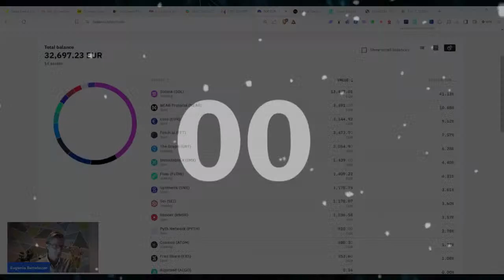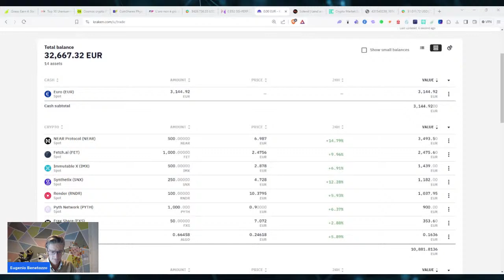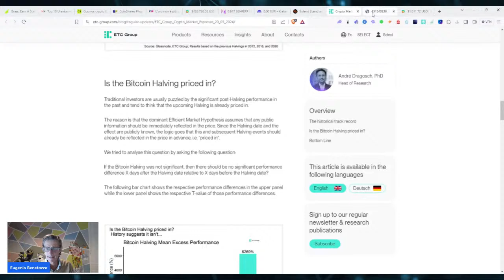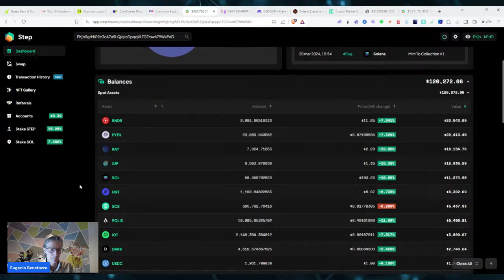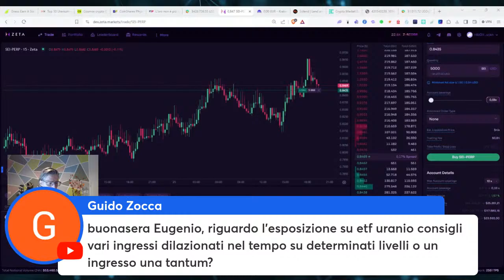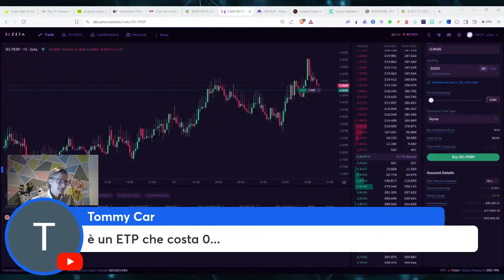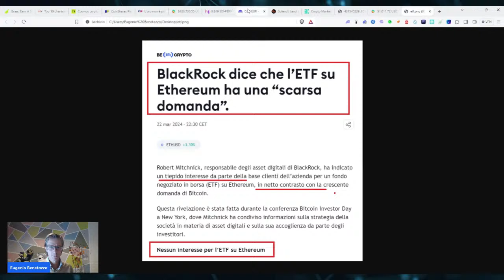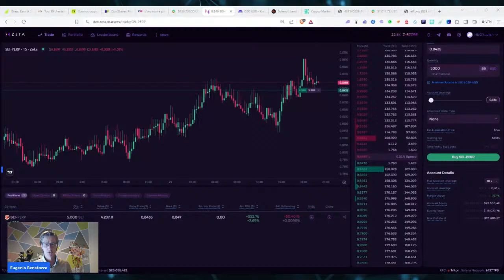Q&A | EP.43 | Road to 100K, Hit & Run, RWA, DePIN, Solana Meme Coins & Rischi Geopolitici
Torrino DAO is listed on Magic Eden

YouChain S.p.A.